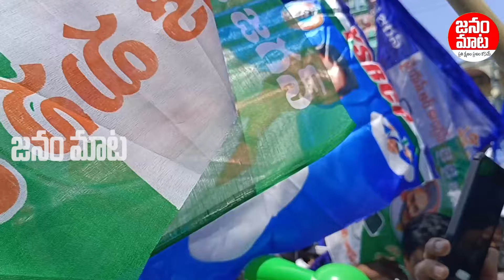తెనాలిలో శివన్న నామినేషన్ కు లక్షల్లో తరలివచ్చిన జనం.. దద్దరిల్లిన తెనాలి | Janam Mata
Watch: తెనాలిలో శివన్న నామినేషన్ కు లక్షల్లో తరలివచ్చిన జనం.. దద్దరిల్లిన తెనాలి  | Janam Mata